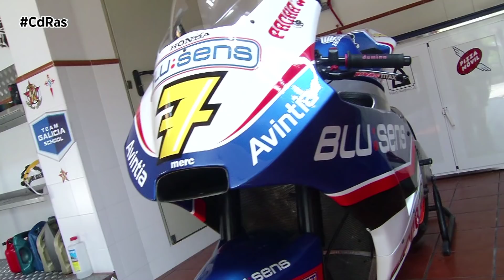DANI RIVAS MEMORIAL | By CdRas